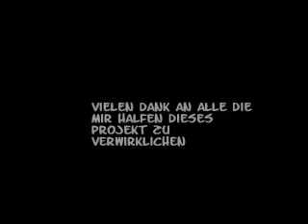odyssey to pegnitz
A story told by music

Special Thanks to:
Jo     - lead vocals
Marcus - Piano
Neil   - Percussion